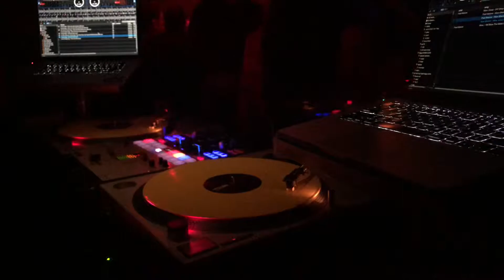Boombox @ Jimmy Who with Dj Bago Tel Aviv Israel